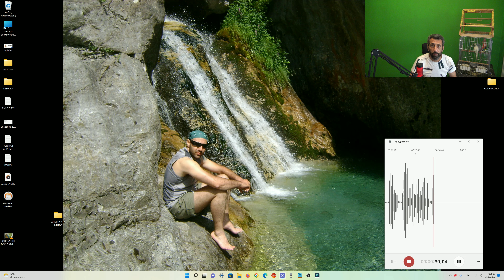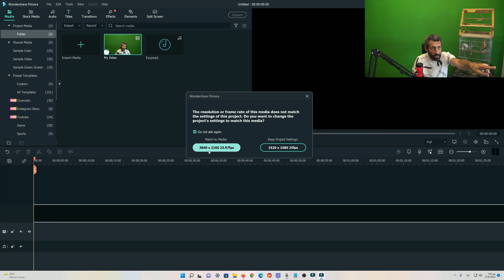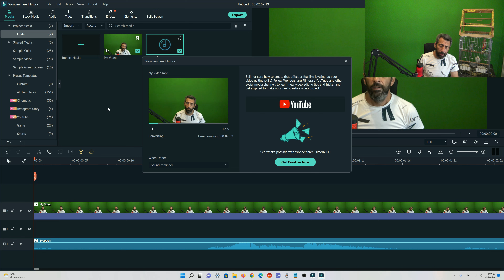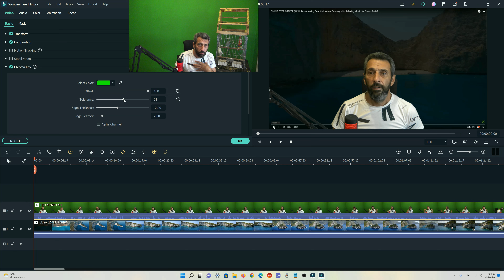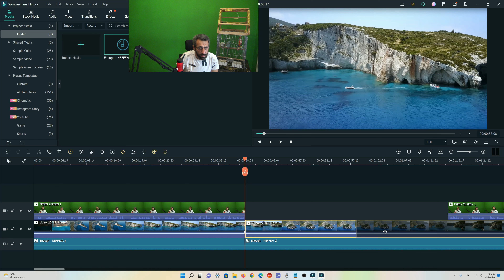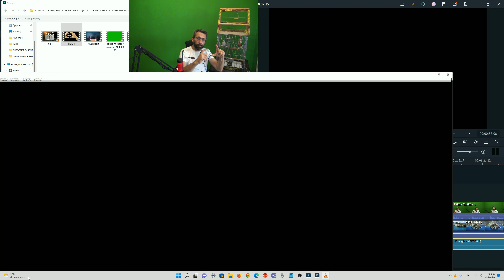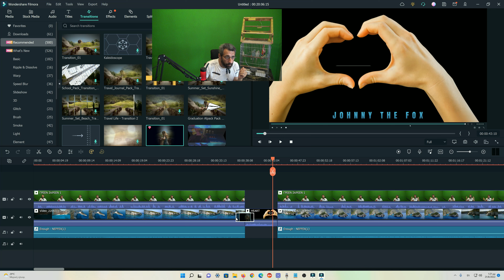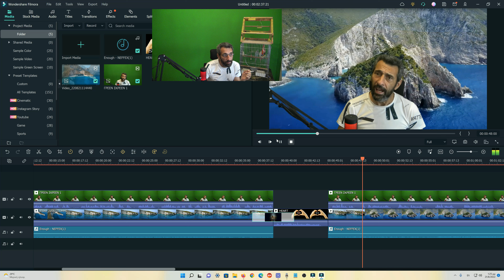PROFESSIONAL 4K VIDEO CREATION 2022 ΠΩΣ ΝΑ ΔΗΜΙΟΥΡΓΗΣΕΤΕ ΕΠΑΓΓΕΛΜΑΤΙΚΟ ΒΙΝΤΕΟ